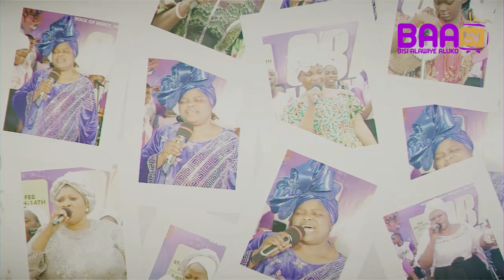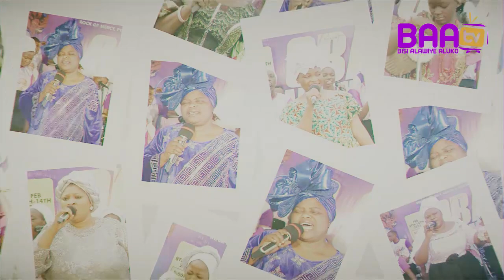Bisi Alawiye-Aluko in Mighty in the Battle